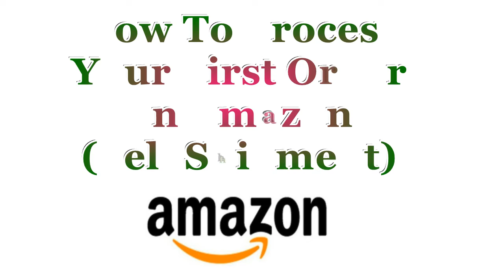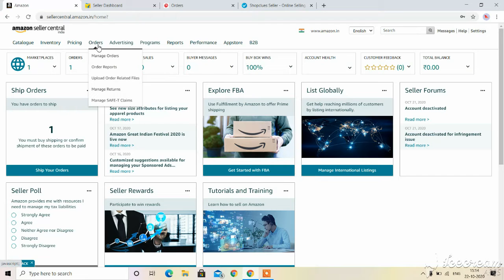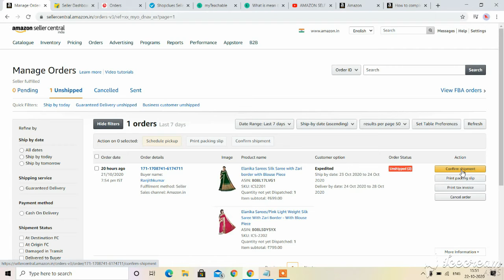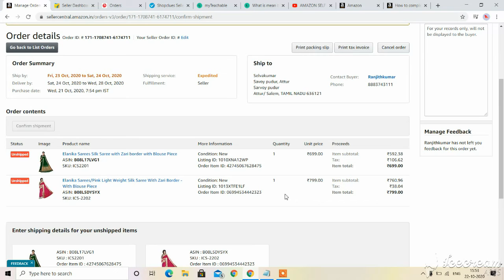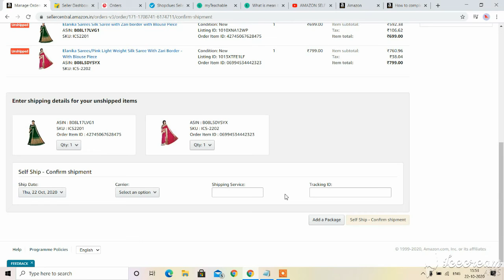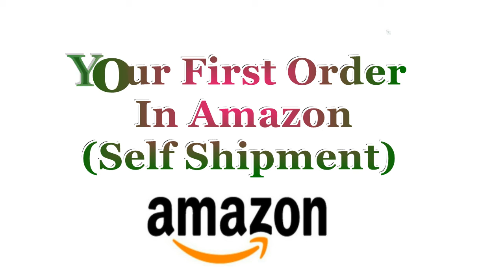How to process your first order in Amazon-Self shipment | அமேசானில் ஆர்டர் ப்ராசஸ் செய்வது எப்படி?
Hi Friends, I am here to show, guide and support everyone in all the possible way to start your online business on E-commerce platforms and earn your income regularly. My Channel explains A-Z details about all online Seller Panel like Amazon, Flipkart, Snapdeal and Shopclues.
My videos Include the following Topics & Details :
• What is E commerce?
• What is the scope of E-commerce?
• Why only on E-commerce?
• Required documents to sell on E-commerce?
• What is the Eligibility to sell on E-commerce?
• How to sell on E-commerce?
• How to select products to sell?
• Where to purchase products to sell?
• How to take a Photo shoot of your products?
• How to Buy packing material on seller panel?
• How to list products on seller panel?
• How to process order?
• How to dispatch orders?
• How to receive payments?
• How to process return orders?
• How to apply GST, PAN, FSSAI, MSME?
• What is the Process of Branding, Trademark certificate?
• How to file monthly GST Return on GST panel?

Post your valuable comments and suggestion on my comment box at anytime, I am always ready to answer your Queries.

22. How to List/Add your first product in Amazon tamil |அமேசானில் உங்கள் ப்ராடக்டை லிஸ்ட் செய்வது எப்படி?

23. How to list your first product on Flip kart | பிளிப்கார்ட்டில் உங்கள் ப்ராடக்டை லிஸ்ட் செய்வது எப்படி?

24. How to list/add your first product on Snap deal |ஸ்னாப்டீலில் உங்கள் ப்ராடக்டை லிஸ்ட் செய்வது எப்படி?

25. How to List Your First Product on Shop clues | ஷாப்குளுஸ்-ல் உங்கள் ப்ராடக்டை லிஸ்ட் செய்வது எப்படி?

26. How to process your first order in Amazon-Tamil |உங்களுக்கு வந்த முதல் ஆர்டரை ப்ராசஸ் செய்வது எப்படி?

1. Govt Jobs Notification
2. State Govt job Notification
3. Central govt job notification
4. Railway Job Notification
5. TNPSC Job Notification
6. MRB Job Notification
7. TRB Job Notification
8. TRB
9. Homebased jobs for women
10. Homebased jobs Housewife
11. Online business for women
12. Small business for women
13. Low investment business
14. Daily income business
15. Export business
16. Cooking Recipe in all VEG & NON VEG
17. Creativity Ideas
18. Drawing Tips
19. Motivational Speech Tamil
20. Inspirational speech
21. Neethi Noolgal
22. Moothurai
23. Avvaiyar padalgal